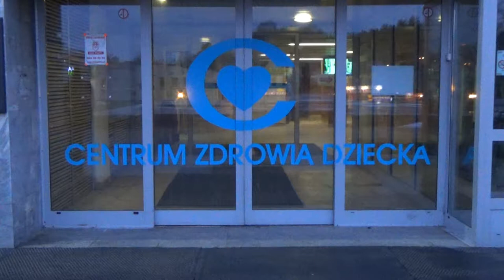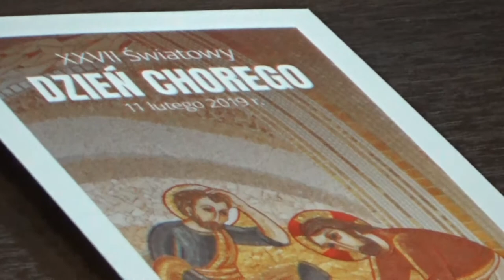2019 02 11 Dzień Chorego Centrum Zdrowia Dziecka